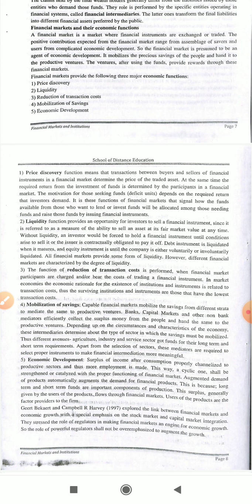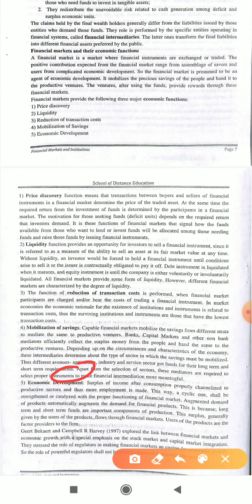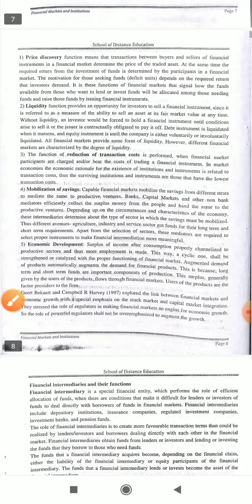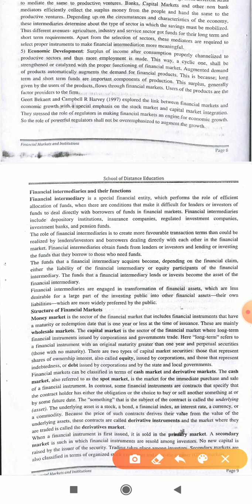Financial Markets And Institutions Mcom Malayalam Part 3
Financial markets and economic function